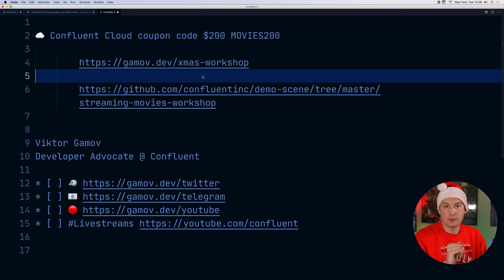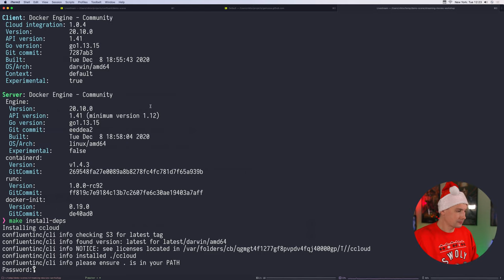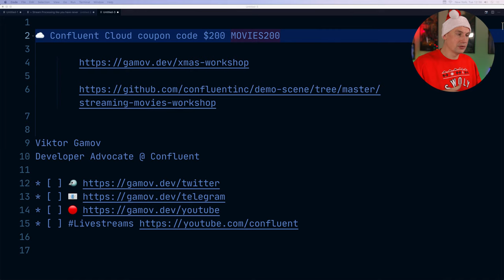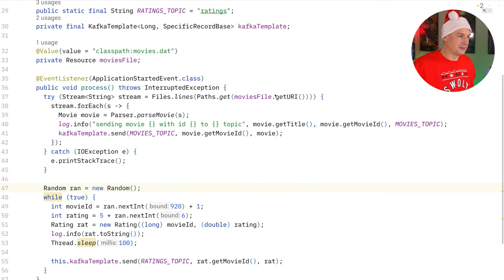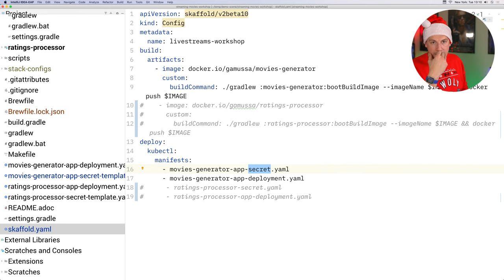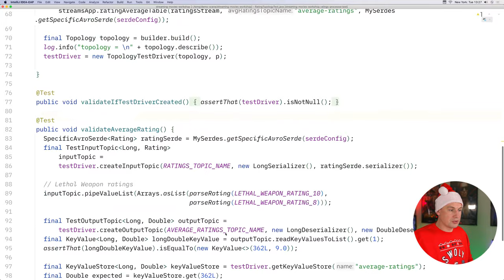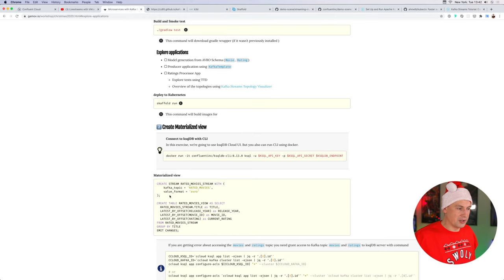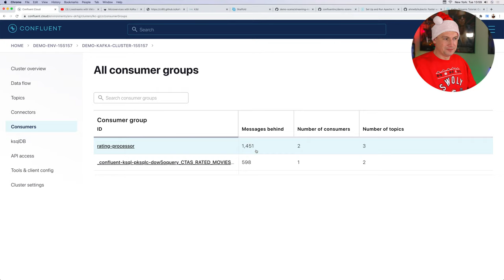Choosing Christmas Movies with Kubernetes, Spring Boot, and Apache Kafka | Livestreams 015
| Hands-on workshop: Using Kubernetes, Spring Boot, Kafka Streams, and Confluent Cloud to rate Christmas movies. Help Santa choose the best movies to put in your stocking this holiday season!

In this workshop, we will cover:
-How to use Avro schemas to generate Java objects
-How to produce messages to Confluent Cloud using the spring-kafka KafkaTemplate
-How to process messages using Kafka Streams
-How to deploy all of those apps on a cluster (Kubernetes local using minikube or GKE)
-How to use serverless ksqlDB to create and query a materialized view

IMPORTANT: If you are done with your Confluent Cloud cluster, don’t forget to delete it so that you won't be charged. Confluent only charges for storage in a Kafka cluster, but for a ksqlDB cluster, Confluent will charge for compute.

TIMESTAMPS
0:00 - Stream starts
0:56 - Cold opening
2:25 - Welcome to Livestreams!
7:16 - Introduction to the hands-on workshop
13:00 - How do you activate a promo code?
17:10 - Workshop prerequisites explained
25:00 - Question: Can't we code with Scala or Python?
25:55 - Create a local minikube cluster
29:27 - Create a Kubernetes cluster on GKE
33:45 - Create an Apache Kafka cluster in Confluent Cloud
39:56 - Question: Should I add a credit card first?
47:05 - Is Confluent Cloud only available on Google Cloud?
50:36 - Schemas explained
54:11 - Kafka producer and data generator explained
56:09 - Connecting a producer and data generator to Confluent Cloud
1:03:35 - Deploying the rating generator to Kubernetes
1:06:35 - Pro tip: Use kubectx to quickly switch Kubernetes cluster contexts
1:10:25 - Question: Are there any recommended open source microservice projects in GitHub?
1:18:40 - Watch live data produced to a Kafka topic
1:21:31 - Rating the processor app
1:43:35 - Building a materialized view of rated movies using serverless ksqlDB
1:49:23 - What are the ratings of "Die Hard," "Lethal Weapon," and "Home Alone"?
1:53:18 - It's a wrap!